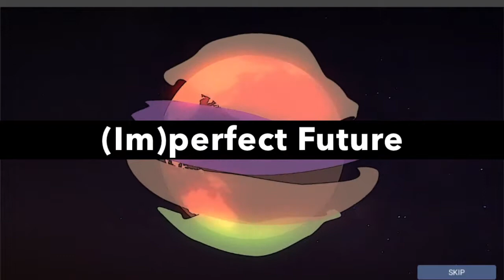Let`s Play - Das Onlinegame (Im)perfect Future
Das Spiel entstand in unserem EU-Projekt sameworld – ein befreundeter Let`s Player vermittelt Euch hier einen kleinen Einblick: Wir befinden uns im Jahr 2099. Klimawandel und Raubbau an den natürlichen Ressourcen haben dazu geführt, dass die Erde am Rand einer Katastrophe steht. Du hast als Spieler*in die Möglichkeit, in die Vergangenheit (unsere heutige Zeit) zurückzureisen und durch verschiedene Aktionen auf die Entwicklung der Welt Einfluss zu nehmen…